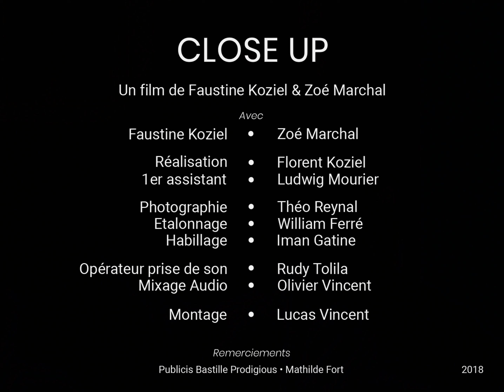CLOSE UP S01E02 (vost-eng)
CLOSEUP S01E02

Un film de Zoé Marchal et Faustine Koziel

avec Zoé Marchal et Faustine Koziel

Réalisation Florent Koziel
1er Assistant Ludwig Mourier

Photographie Théo Reynal
Etalonnage William Ferré
Habillage Iman Gatine

Opérateur prise de son Rudy Tolila
Mixage Audio Olivier Vincent

Montage Lucas Vincent

Remerciements
Publicis Bastille Prodigious - Mathilde Fort